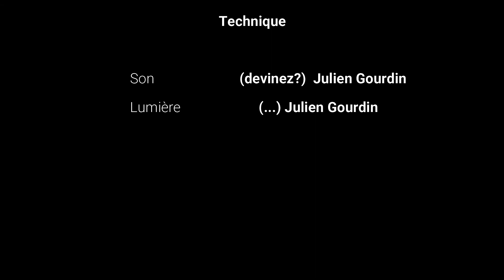Orbatum Academy - Annonce de l'X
Recueil : Les Tambours de la garde républicaine. 200 ans de compositions.
Compositeur : Xavier Lefebvre
Tambour : Julien Gourdin
Grosse Caisse : Julien Gourdin
Charleston : Julien Gourdin